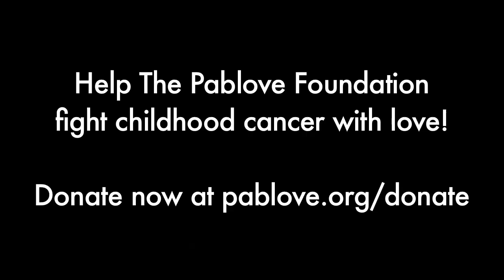Pablove Across America with Christian and John Vande Velde!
Christian Vande Velde of Team Garmin-Cervelo and his father John (a USA Bicycling Hall of Famer!) talk cycling, Pablove, and what it means to be a family fighting serious disease in a child.